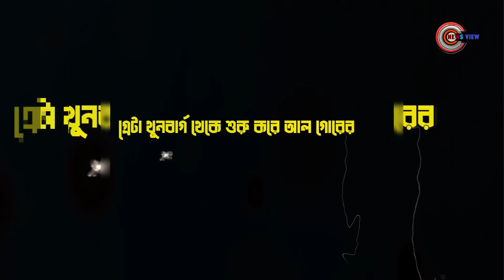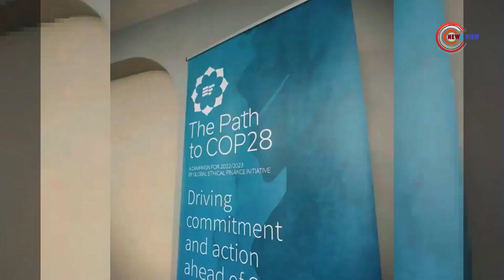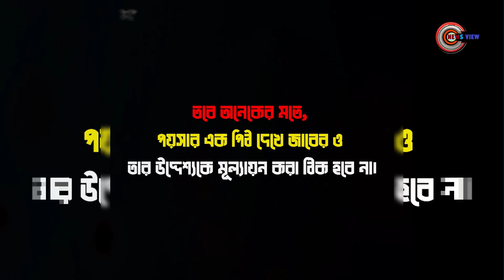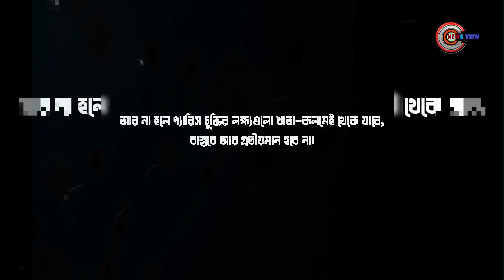কপ-২৮ সম্মেলন: অতীতের প্রহসন, নাকি প্রত্যাশার আলো? cop 28 summit | News View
কপ-২৮ সম্মেলন: অতীতের প্রহসন, নাকি প্রত্যাশার আলো? | News View